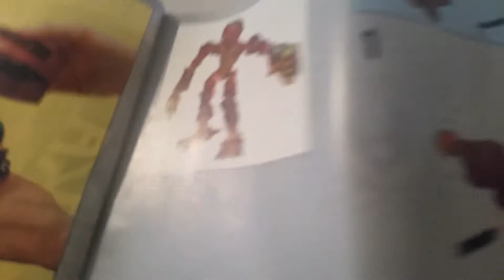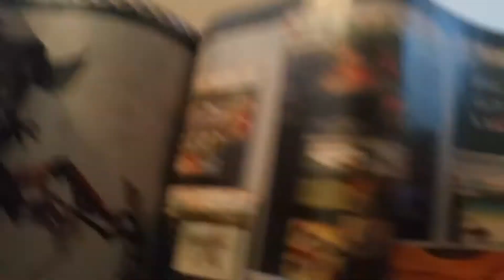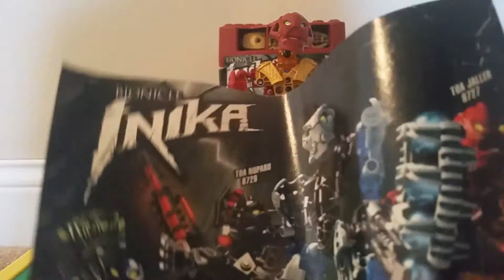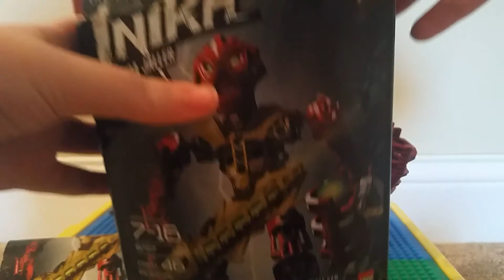Bionicle Review- Jaller